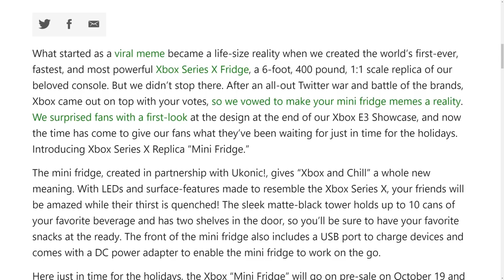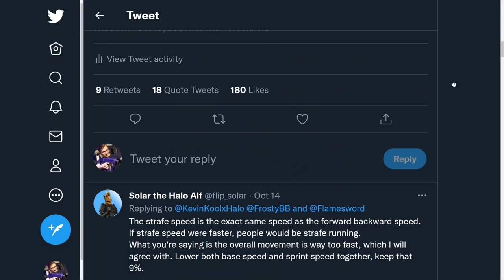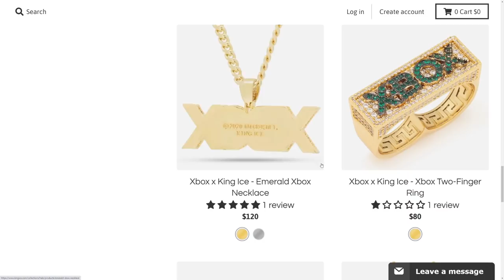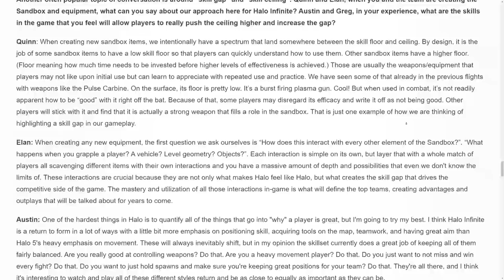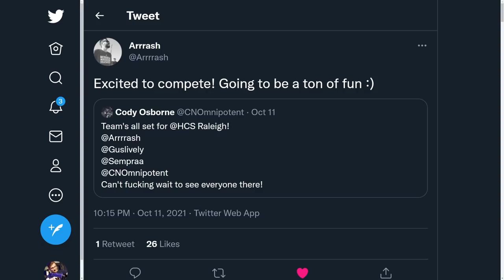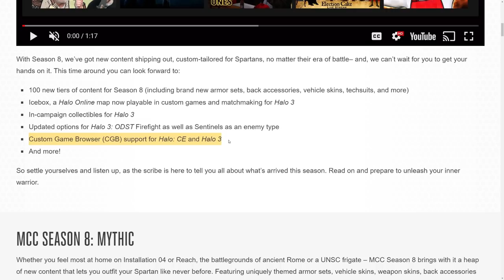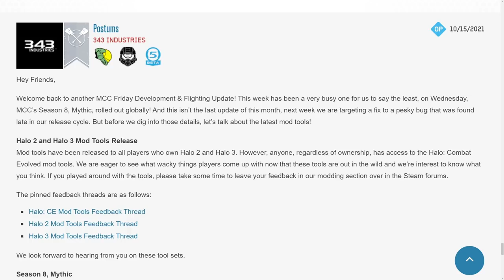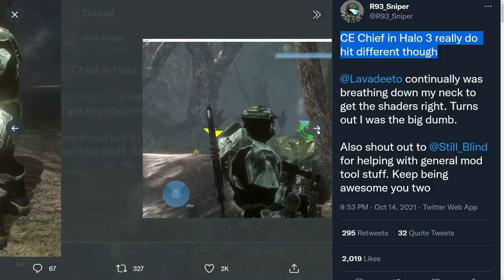Halo Infinite GPU Update, Joe Staten Office, Halo MCC Season 8 and I Broke Halo Twitter! Halo News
Timestamps
Intro - 0:00
Halo News - 0:51
HCS Settings and News - 4:55
Halo Infinite News - 8:15
Halo MCC Update - 10:11
Cracked Halo Stories - 13:05

Sources
Halo News
Xbox Mini Fridge
HCS
Settings Reveal:
Halo MCC
Season 8
Cracked Halo Stories
Amazon Calendar fail

In this Last Week in Halo News video we talk about the Xbox Mini Fridge how Joe Staten office is a mess. Halo Infinite settings revealed about Halo Infinite ranked settings for HCS. Halo Infinite 900 series cards gets more information. Halo MCC Season 8 release date happened and Halo MCC Season 8 update comes with a ton of Halo 2 bug fixes.